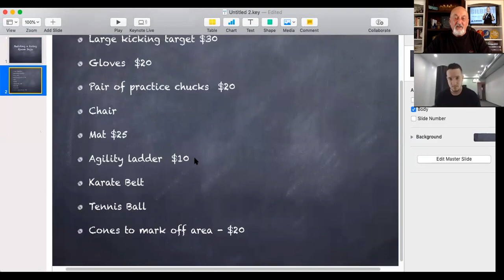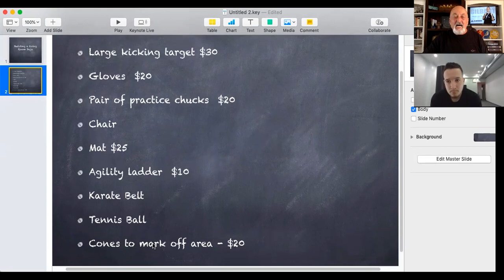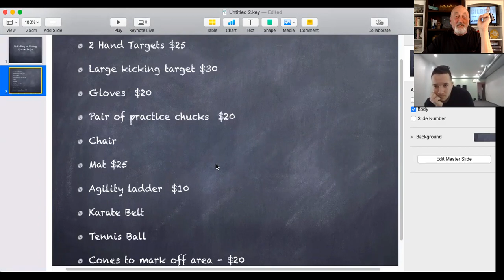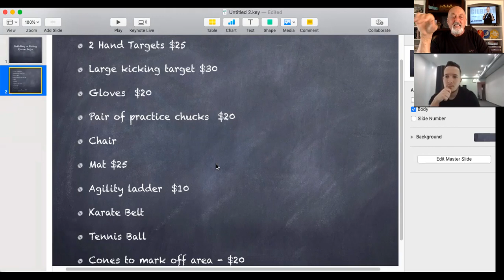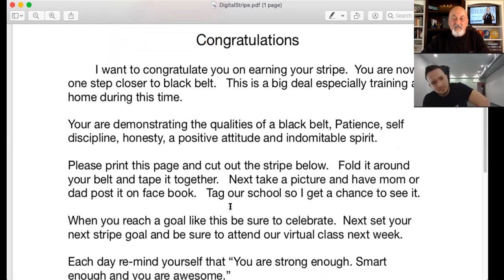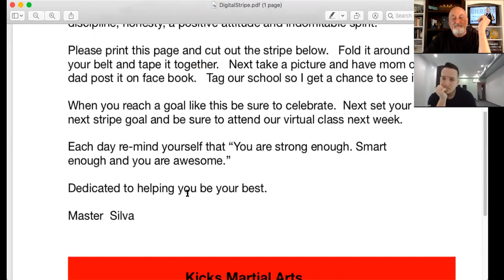Living room dojo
High online attendance